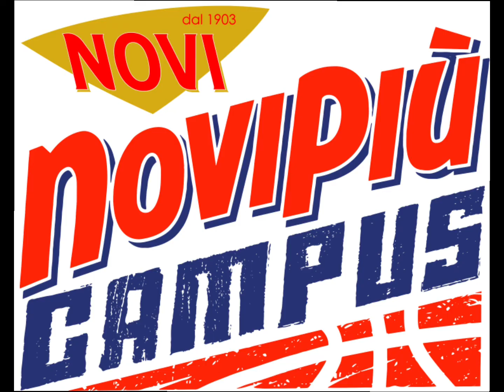Under16, video-allenamento congiunto con la Pallacanestro Biella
Pallacanestro Biella 💪🏻

Video-allenamento congiunto per due delle quattro squadre che prima dello stop occupavano il primo posto del campionato di Under16 Eccellenza! 🏆

I ragazzi della Novipiù si sono allenati insieme ai colleghi biellesi agli ordini di coach Giovanni Piastra, coach Iacopo Squarcina e della nostra preparatrice Chiara Ponzin per circa un'ora e mezza 😍

Complimenti a tutti 👏🏻